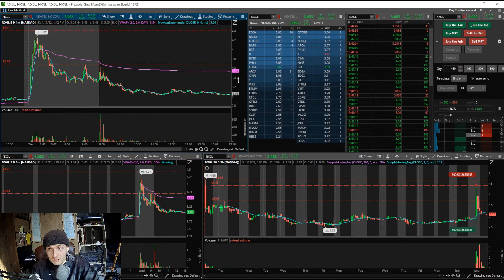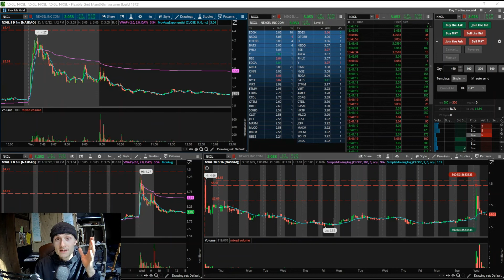Is the market bad or is it my mindset?.....and linnie got clapped in rocket league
Live Stream Everyday the Market is Open
7:00am-10:30am